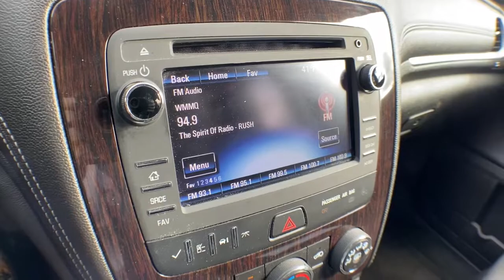2017 Chevrolet Traverse Brighton, Novi, Howell, Wixom, Pickney, MI 216104A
Silver Ice Metallic Used 2017 Chevrolet Traverse available in Brighton, Michigan at Brighton Chrysler. Servicing the Novi, Howell, Wixom, Pickney, MI area.

Brighton Chrysler
9827 E Grand River Ave

Located At Champion Chrysler Jeep Dodge RAM In Brighton, MI And Available At All 7 Champion Auto Group Locations! To Keep You Safe, We Deliver! FROM OUR SALES FLOOR TO YOUR DOOR! ITS THAT EASY. Recent Arrival!